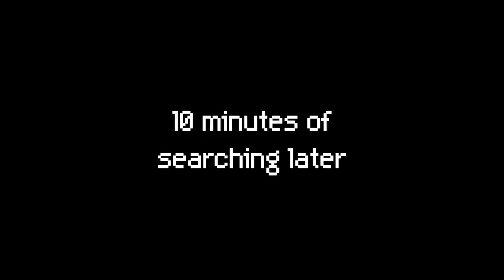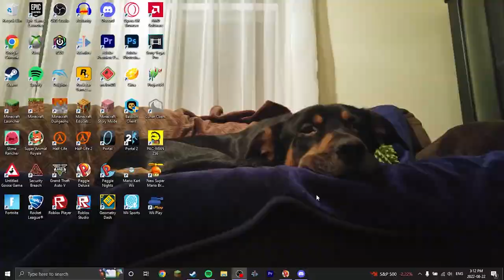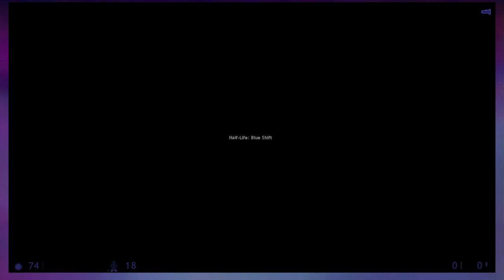Half-Life Blue Shift but Epic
Half-Life but its blue

also a random beep plays around 9:10 that shouldn't be there.